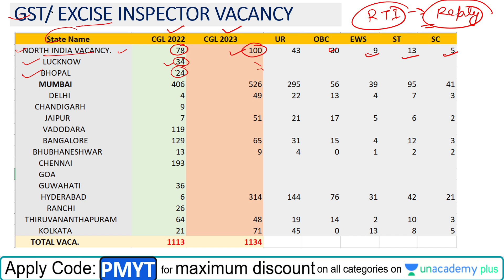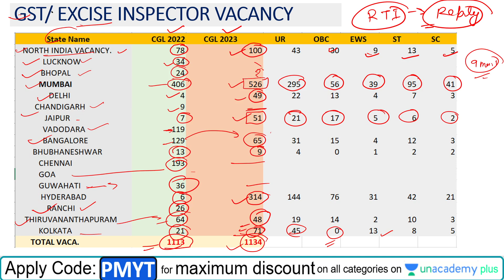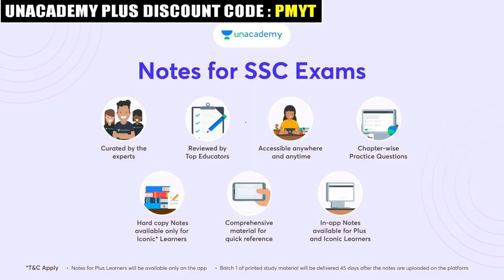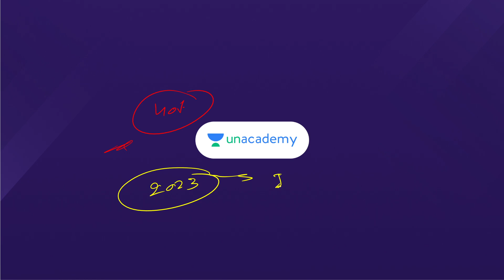Important: SSC CGL New Vacancy 2023| SSC CGL Upcoming Vacancy 2023 RTI Reply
Unacademy Subscription Benefits:
1. Learn from your favorite teacher
2. Dedicated DOUBT sessions
3. One Subscription, Unlimited Access
4. Real-time interaction with Teachers
5. You can ask doubts in the live class
6. Download the videos